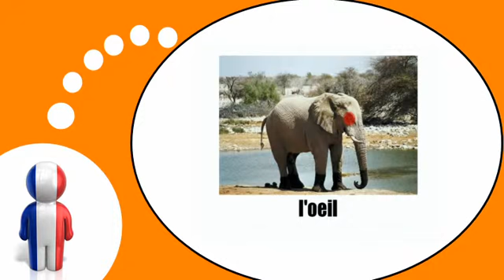Curso de francés = El elefante